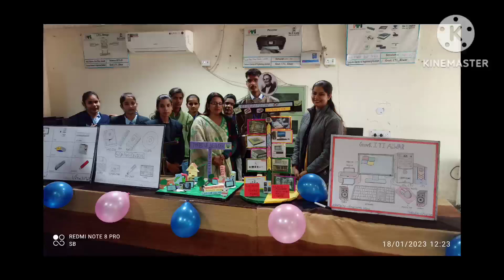विवेकानंद की जयंती पर govt आईटीआई अलवर के प्रशिक्षणार्थियों द्वारा मॉडल की प्रदर्शनी 12/1/23 to 18/1